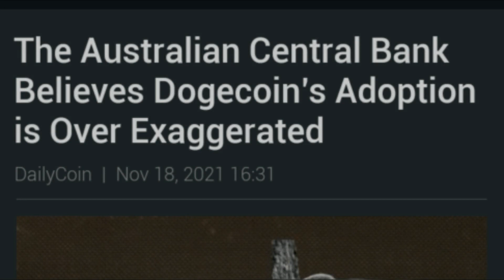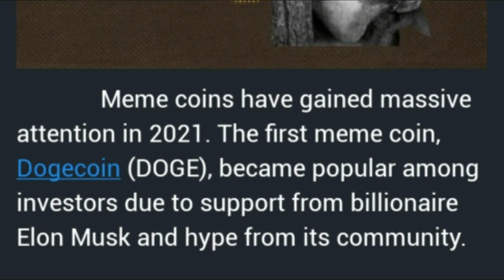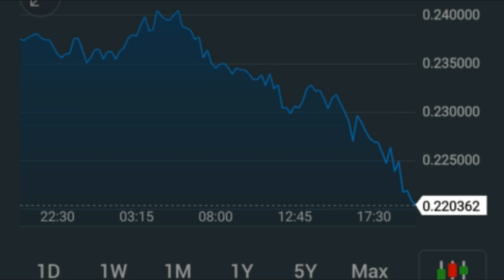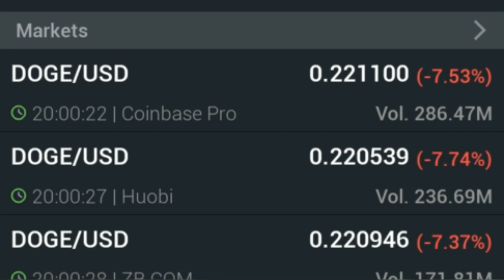RIPPLE NEWS LEAK \ INSANE XRP PRICE PREDICTION \ DOGECOIN NEWS ALERT! (BREAKING NEWS)